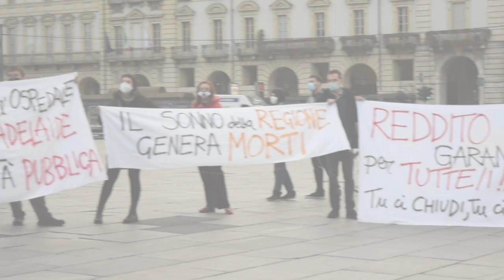Manifestazione | "Se tu ci chiudi tu ci paghi" | Torino | 7 novembre 2020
Manifestazione di protesta che si è svolta in Piazza Castello a Torino, il 7 novembre del 2020.